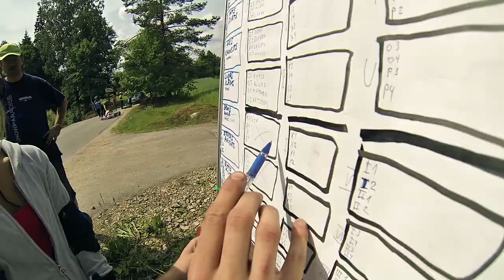Alpaca speed festival 2013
On 29-30th June in Latvia, next to the recreation complex ''Rakši'' an amazing downhill longboarding race was held -- ''Alpaca speed festival'' aka Latvian downhill championships 2013! Thanks to the event sponsors -- RIPO longboard shop, longboarding.lv, Battery energy drink, FULLBAG skateboards, stampa.lv, NRJ reklāmai, ZIMTS, NESVB! In AWEsome battle between fastest Latvian & Lithuanian riders the top guys where
OPEN final:
1.Jānis Jirgens
2.Gustavs Gailītis
3.Āris Muitinieks
4.Aivars Kārkliņš

Ladies top3:
1.Anna Gailīte
2.Elīza Gailīte
3.Elza Volonte

Masters top3:
1.Ints Barkāns
2.Lukas Kirkilionis
3.Arguts Skudrēns

Junior champion:
1.Ernests Liepiņš

All info about Latvian longboarding scene -- longboarding.lv
See you on the hill or in next Latvian race -- Priekuļi cup-2 on 24-25th August!